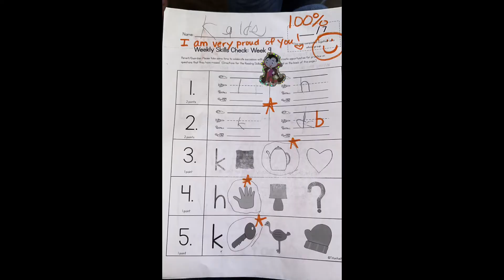Morning of a SAHM 👏❤️Kaide’s 50th day of school Celebration 🕺🕺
I appreciate you for watching today’s video !